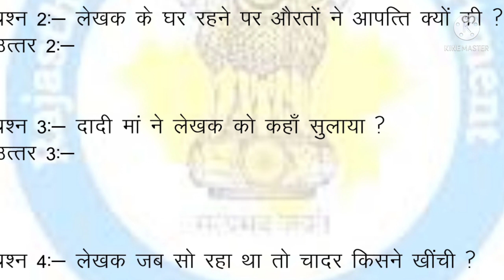Class 7 hindi homework 25-8-2021|Smile 3.0 homework class 7|कक्षा 7 हिंदी गृहकार्य |स्माइल 3.0 कार्य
Class 7 Hindi Homework/grahkarya | Smile 3.0 | 25/8/2021 |कक्षा 7 हिन्दी गृहकार्य/होमवर्क 25 august
Class 7 Hindi homework 25/8/2021
 Class 7 Hindi homework 25 august 2021
Smile 3.0 Class 7 Hindi Homework 25/8/2021
Smile 3.0 Class 7 Hindi Homework 25 august 2021 कक्षा 7 हिन्दी गृहकार्य दादी माँ 25/8/2021